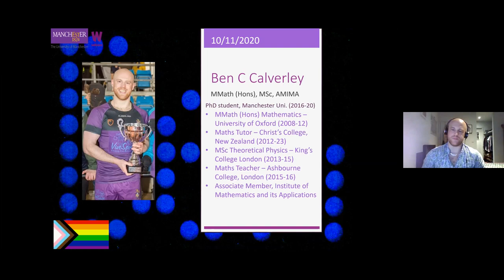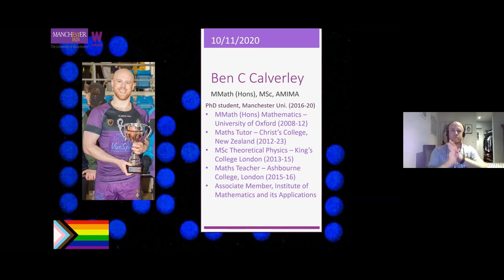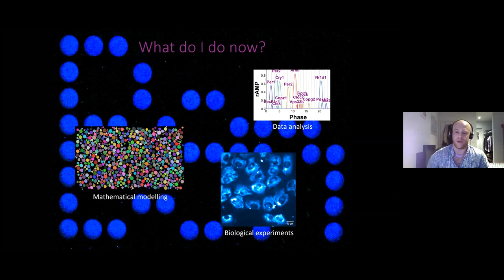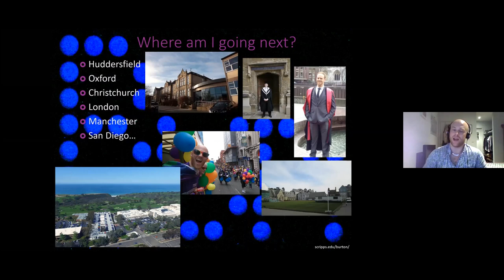IMA 16+ Careers Lecture - Ben Calverley – Mathematics and Biology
In this 16+ lecture, delegates discovered how the mathematical sciences can play a key role in many different careers. The event explored who employs mathematicians, what mathematicians do, and what skills are most valuable to mathematicians (including tips to make your CV stand out).

Ben Calverley (University of Manchester) was one of the Invited Speakers at this Conference and provided a talk on Mathematics in Mathematics and Biology.